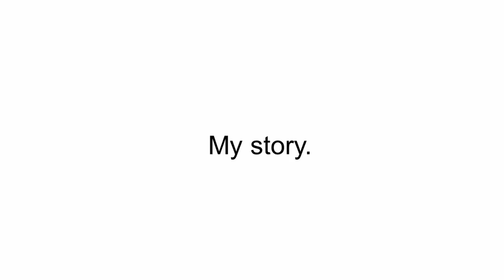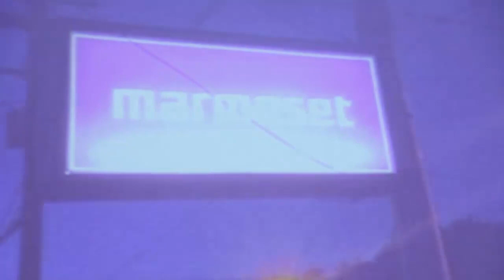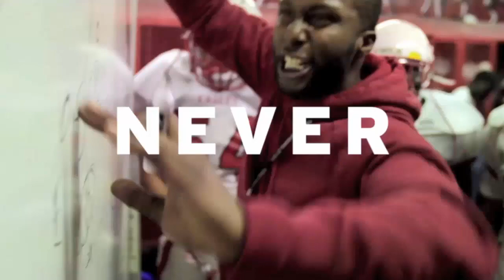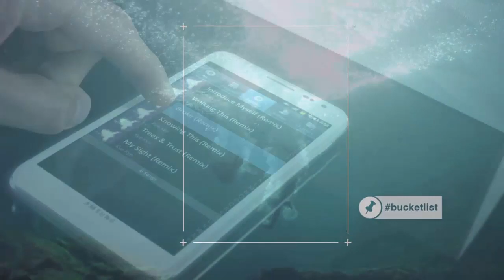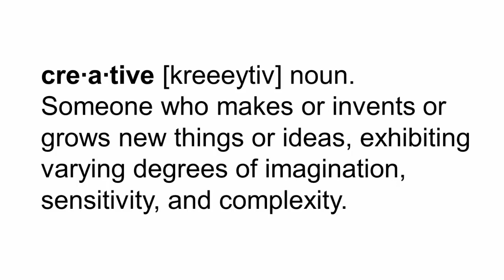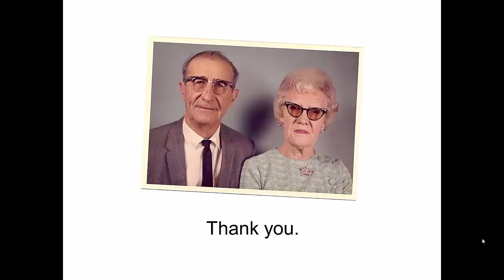RyanWine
Ryan Wine of Marmoset Music